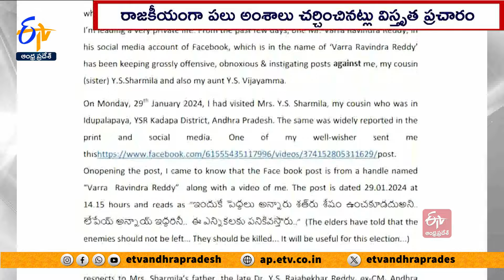ఫేస్ బుక్ వేదికగా షర్మిల, సునీతపై దాడి | YS Viveka Daughter Complains Against Social Media Activist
వచ్చే సార్వత్రిక ఎన్నికల్లో సీఎం జగన్ ని రాజకీయంగా ఢీ కొట్టాలని ఆయన చెల్లెళ్లు షర్మిల, సునీత ఓ నిర్ణయానికి వచ్చినట్లు ప్రచారం సాగుతున్న వేళ...వైకాపా సోషల్ మీడియా వారిద్దరిపై వ్యక్తిత్వ హననానికి దిగింది. ఇద్దరిపై సామాజిక మాధ్యమాల్లో దాడి మొదలు పెట్టారు. పులివెందుల నియోజకవర్గానికి చెందిన వైకాపా సోషల్ మీడియా కన్వీనర్ వర్రా రవీందర్ రెడ్డి పేరుతో ఉన్న ఫేస్ బుక్ వేదికగా షర్మిల, సునీతపై. అసభ్య పదజాలంతో దాడి చేయడం తీవ్ర విమర్శలకు తావిచ్చింది. ఈ ఘటనపై వివేకా కుమార్తె సునీత శుక్రవారం సైబరాబాద్ సైబర్ క్రైం పోలీసులకు లిఖిత పూర్వకంగా ఫిర్యాదు చేశారు. తనకు ప్రాణహాని ఉందని ఫిర్యాదులో చెప్పడం సంచలనం కలిగించింది...